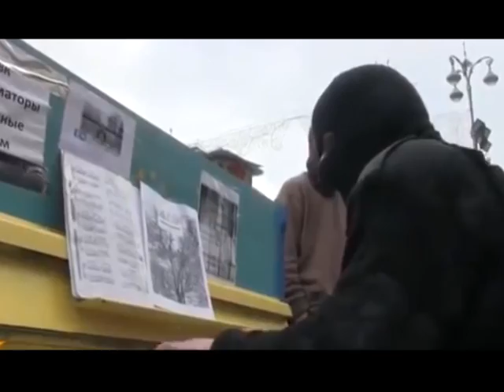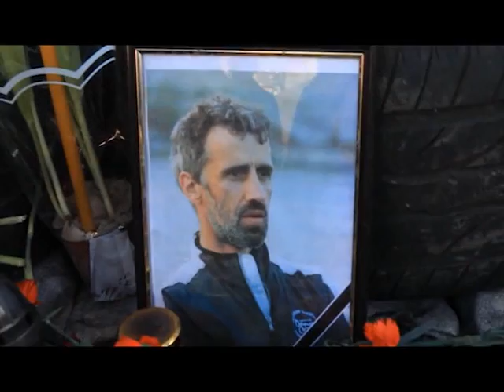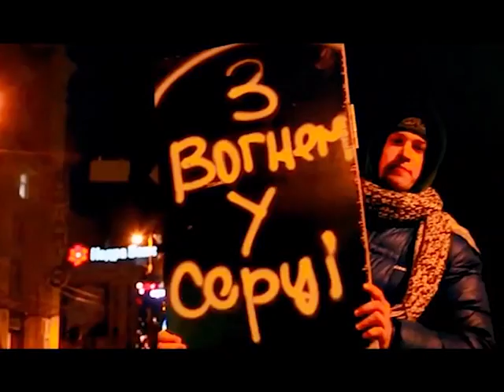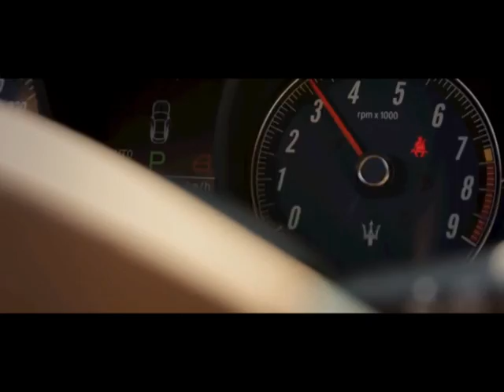М-Хвиля "Пісні Майдану"